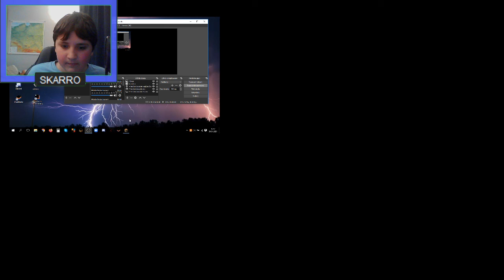Zrobiłem DOBRY DIAMENTOWY MIECZYK w Minecraft!